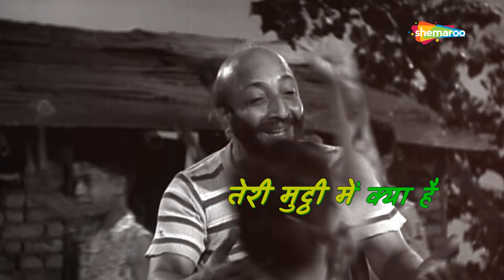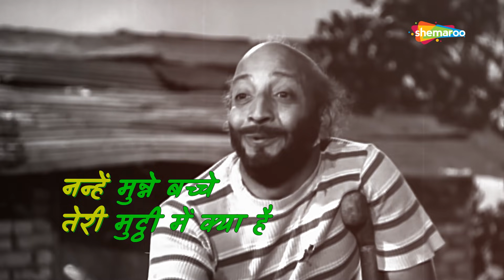नन्हे मुन्ने बच्चे | Nanhe Munne Bachche - HD Lyrical Video | Boot Polish(1954) | Rafi, Asha | David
Song ▶ Nanhe Munne Bachche
Movie ▶  Boot Polish (1954)
Actor(s) ▶ David, Baby Naaz
Singer(s) ▶ Mohammed Rafi, Asha Bhosle
Music ▶  Shankar Jaikishan
Lyrics ▶ Shailendra